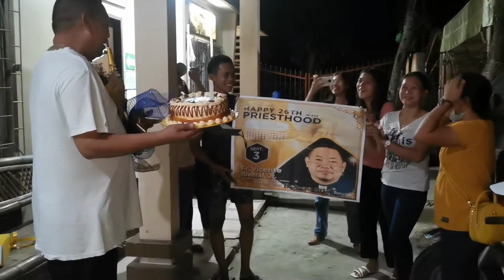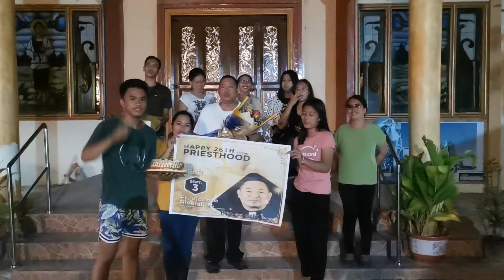thank you Lord for the gift of priesthood